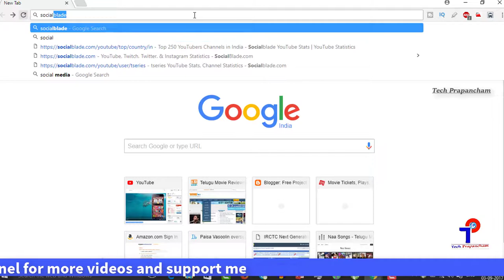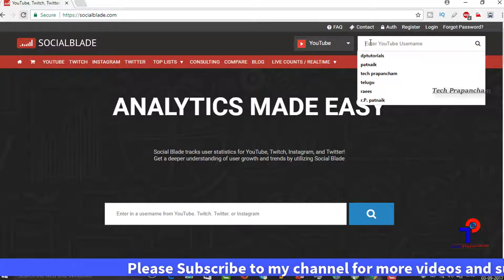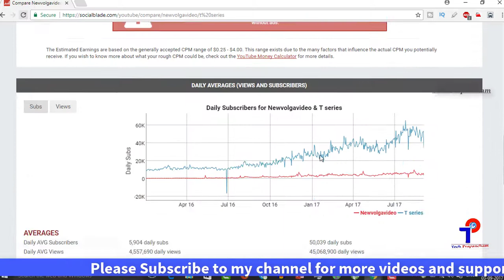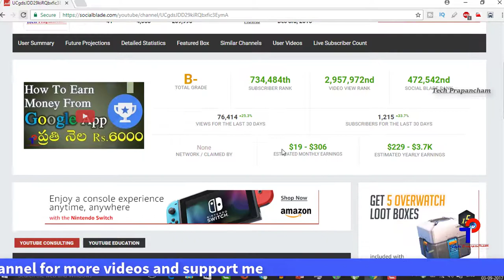How To Know Income Of Any Youtube Creator (In Telugu) | Youtube లో ఎంత సంపాదన? | TechPrapancham